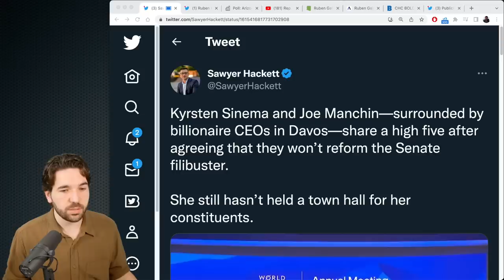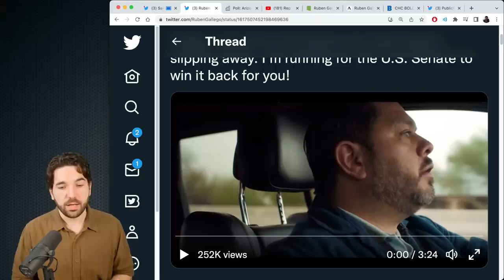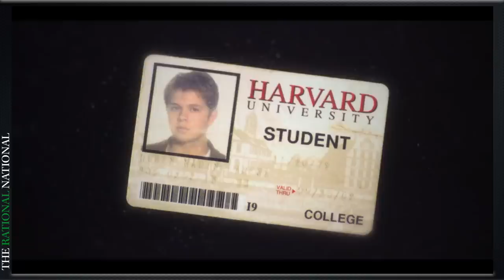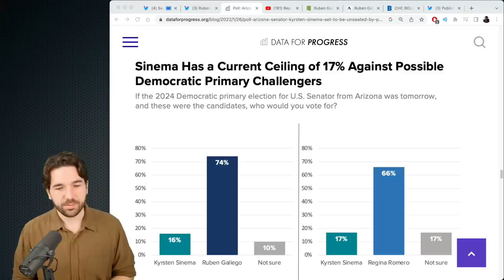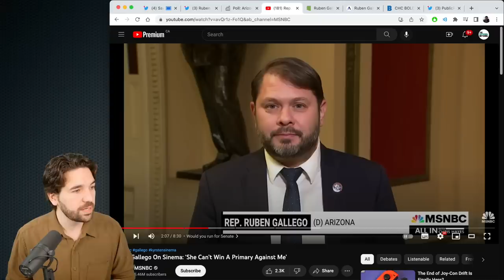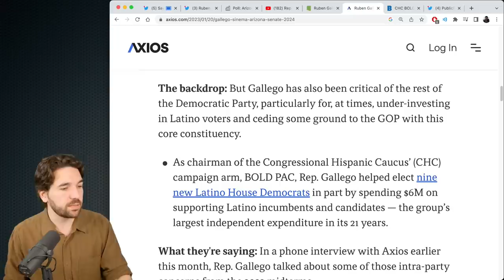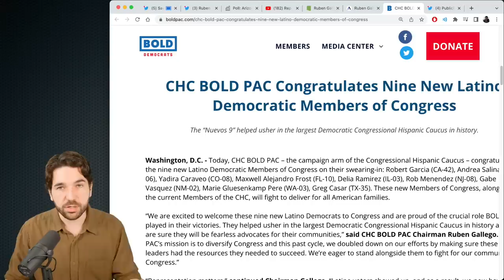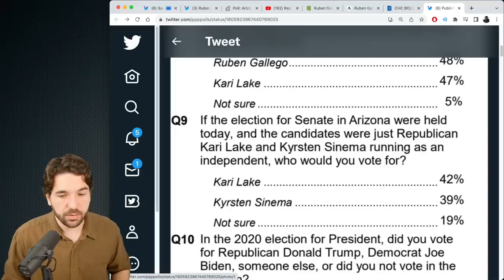Ruben Gallego Drops Launch Ad For Senate Run To Replace Kyrsten Sinema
Democratic congressman Ruben Gallego has officially announced his run for Senate, aiming to replace unpopular and newly 'Independent' Arizona Senator Krysten Sinema. Here's Gallego's first campaign ad, a recent appearance on MSNBC, and where he currently sits in terms of polling.

(Sinema high-fives Manchin at Davos 2023)
(Ruben Gallego announces his run for Senate)
(Sinema loses a primary to Ruben Gallego)
(Rep. Gallego On Sinema, MSNBC with Chris Hayes)
(Democrat Ruben Gallego challenging Kyrsten Sinema in 2024 Senate race, Axios)
(Public Policy Polling Arizona 2024 Senate race)